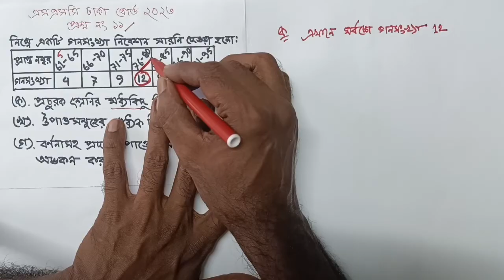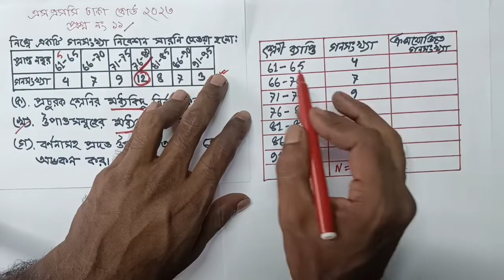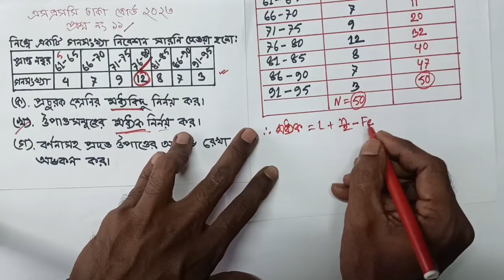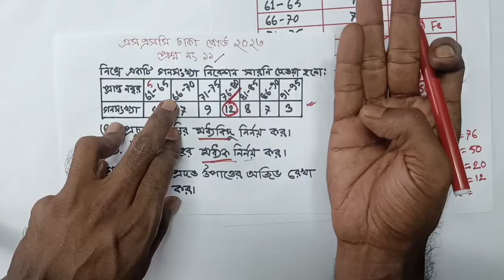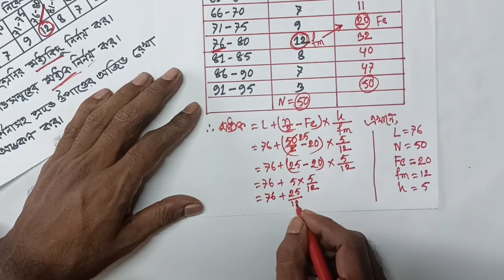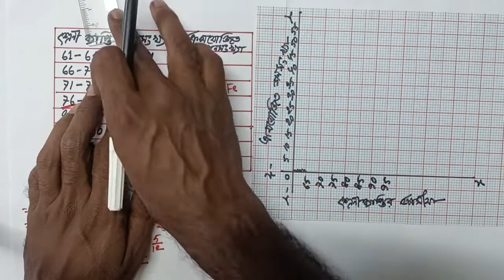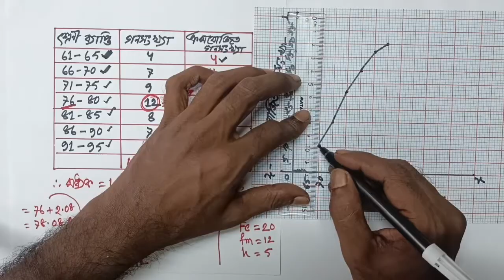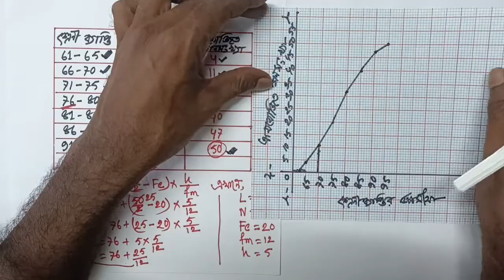SSC Math Dhaka Board 2023 || CQ 11 Statistics || গণিত ঢাকা বোর্ড ২০২৩ || অধ্যায় ১৭ পরিসংখ্যান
আজকের ক্লাসে আলোচনা করবো এসএসসি সাধারণ গণিত ঢাকা বোর্ড ২০২৩ এর ১১ নং (অধ্যায়: ১৭ পরিসংখ্যান) সৃজনশীল প্রশ্ন ও সমাধান নিয়ে।